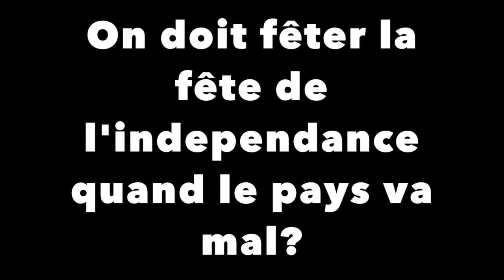Democratic Republic of Congo: 57 ème indépendance ou colonisation?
L'independance au Kongo existera, quand les pays occidentaux vont cesser de nous dirigé, pareille avec les leader rwandais et quand mr JKK va partir!